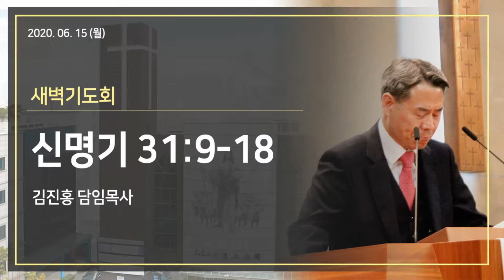2020.06.15(월) 새벽기도회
말씀선포: 김진홍 담임목사
본문: 신명기 31장 9-18절